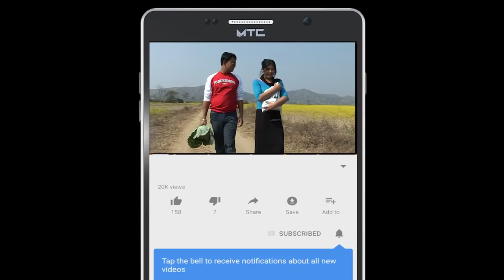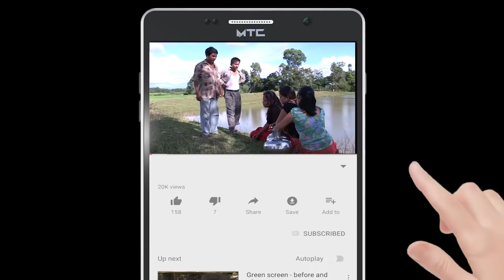SANOU GI COMEDY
Nangee Ashada hairiba film adudgi louthokchabni. Hairiba film ashigee Producer gi ayaba louraga thagatcghabni kanagumbna ayaba yaodna download touraga Amukhanna Upload toubiraktanaba Ningshijari.